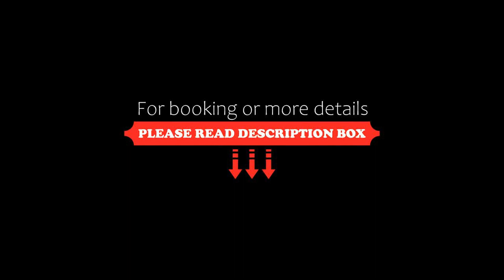Cálido en el corazón de Recoleta, Buenos Aires, Argentina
About Property:
Located in Buenos Aires, less than 1 km from Museo Nacional de Bellas Artes and a 19-minute walk from Colon Theater, Cálido en el corazón de Recoleta offers air conditioning. It is situated 2.5 km from The Obelisk of Buenos Aires and offers a lift. The property is non-smoking and is set 2.3 km from Museum of Latin American Art of Buenos Aires MALBA.
With free WiFi, this 1-bedroom apartment provides a flat-screen TV and a kitchen with an oven and microwave. Towels and bed linen ar...
Property Type: Hotel
Address: 1881 Vicente López 3A, Recoleta, 1128 Buenos Aires, Argentina
Searching For
1. Cálido en el corazón de Recoleta - Buenos Aires - Argentina
2. Cálido en el corazón de Recoleta - Buenos Aires - Argentina Address
3. Cálido en el corazón de Recoleta - Buenos Aires - Argentina Rooms
4. Cálido en el corazón de Recoleta - Buenos Aires - Argentina Amenities
5. Cálido en el corazón de Recoleta - Buenos Aires - Argentina Offers and Deals
Audio Credit:
Track Title: Blank Slate
Artist: VYEN